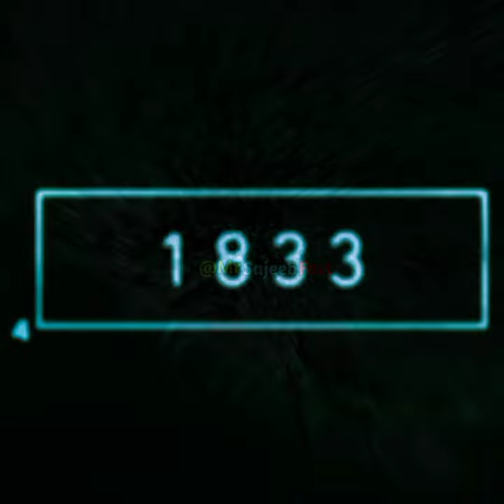Funny Monkey & baboon angry look